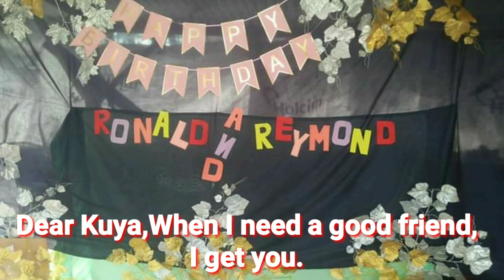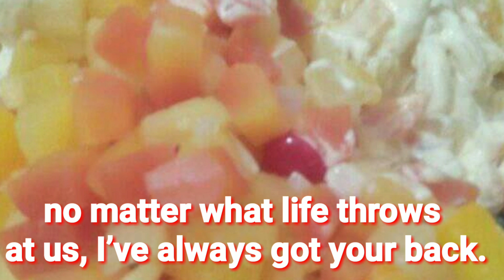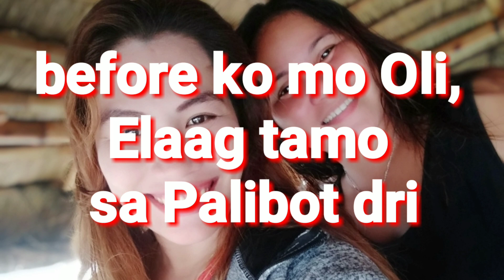HOW I CELEBRATE THE BIRTHDAY PARTY SIMPLY BUT AFFORDABLE KUYA//ALYAS BOLOY BIRTHDAY!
INFO
Moment na meet ko junanakz after 3mons lockdown.
OmG Ang saya-saya ko sa araw na ito.